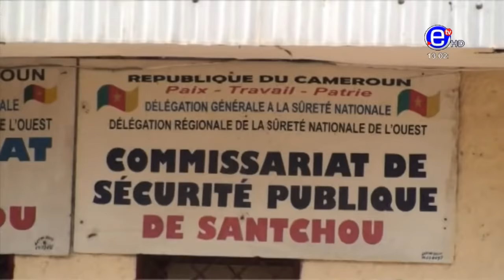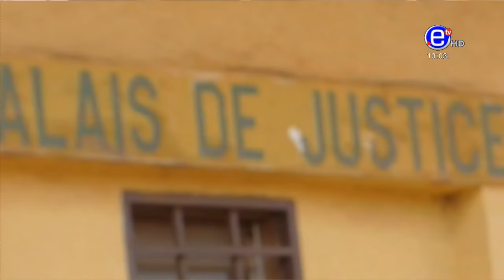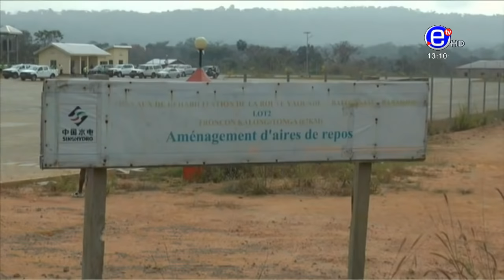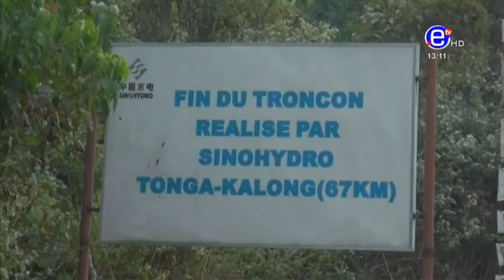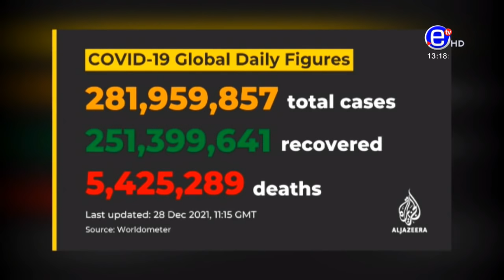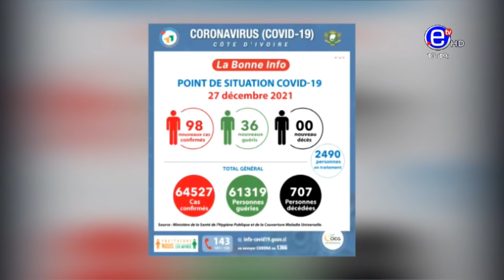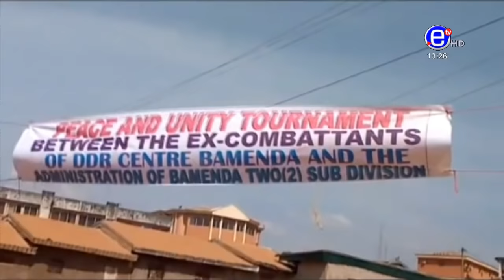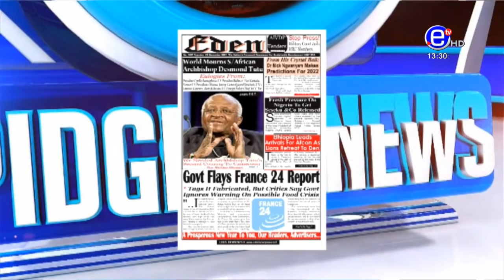PIDGIN NEWS TUESDAY DECEMBER 28, 2021 - ÉQUINOXE TV